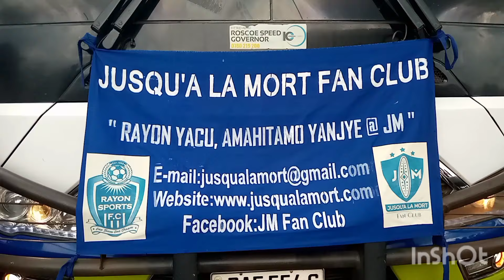ESE KOKO NAWE UREMERANYWA NABAMWE MUBAKUNZI BA RAYON SPORTS KO BIGISHOBOKA???